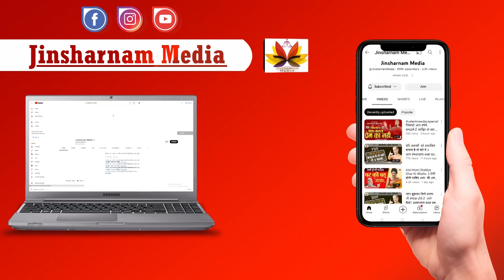माना कि तुम महावीर नहीं बन सकते पर महावीर के तो बन सकते हो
[🧴 Personal Care Appliances] Sri Sai Bhakti Mala Telugu Original Mp3 Audio Cd + 1 Free Cd

[🏠 Home and Kitchen] Wiselife Premium Cotton Yoga Meditation Cushion Round Floor Pillow With Carrying Handle

[🏕️ Outdoor and Camping] Iris Citronilla Garden Incense Stick - 50 Pieces

[📱 Electronics] Spotify Premium 12 Month Subscription Gift Card - Email Delivery